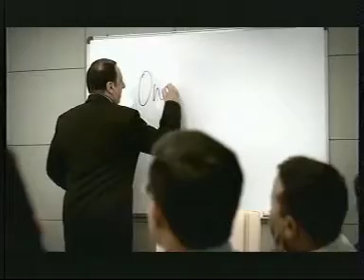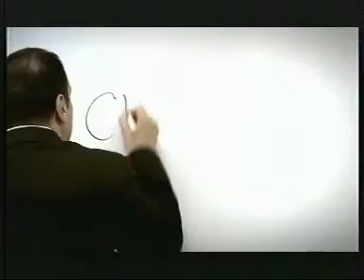Camlin White Board Marker Adv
BnB Group Having the dealership of Camlin, the well known manufacturer from India for Pencil and other relevant stationary products in the Kingdom of Saudi Arabia